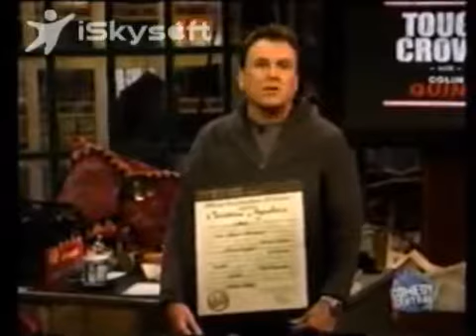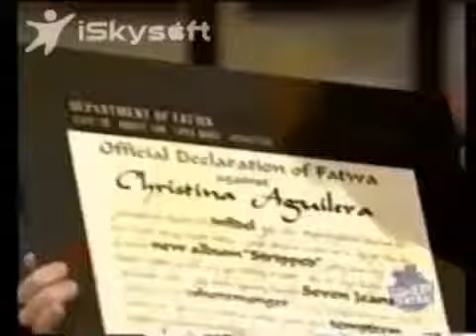Tough Crowd - Nick DiPaolo, Janeane Garofalo, Jim Norton, Sean Shannon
Colin Quinn & Friends tackle political, social and cultural issues.